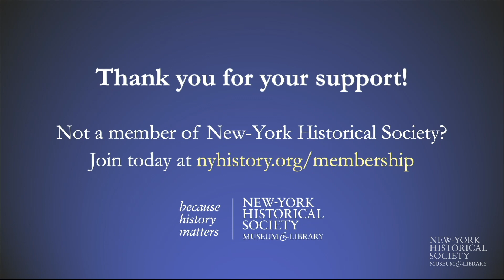First Grade Culture Wars: The Children of the Rainbow Curriculum Controversy of 1992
Featuring: Daniel Dromm, Joyce Hunter, Andy Humm, Randi Weingarten, Stephen Petrus (moderator)

In 1991, the New York City Department of Education created the Children of the Rainbow Curriculum for first grade teachers to promote diversity and inclusivity. While advocates argued it was essential for students of all backgrounds to see themselves represented in the classroom, opponents criticized references to families headed by same-sex couples. Join us as we revisit the heated debates about LGBTQ families, multiculturalism, educational curriculum, and challenged books with four of the key
participants of this fascinating episode of New York City history.

Daniel Dromm served as the New York City council member representing District 25, which includes Elmhurst and Jackson Heights in Queens, from 2010 to 2021. He is a leader in numerous LGBTQ causes. Joyce Hunter co-founded the nation’s first LGBTQ high school, the Harvey Milk High School in New York City’s East Village. Andy Humm is the co-host and co-executive producer of GAY USA, an LGBT news program. He served as director of education at the Hetrick-Martin Institute for LGBTQ youth during the “Children of the Rainbow” controversy. Randi Weingarten is president of the 1.7 million-member American Federation of Teachers, AFL-CIO. Stephen Petrus (moderator) is director of public history
programs at LaGuardia and Wagner Archives at LaGuardia Community College/CUNY.